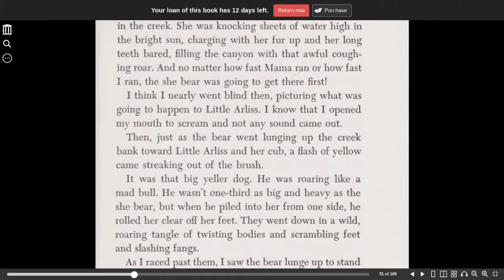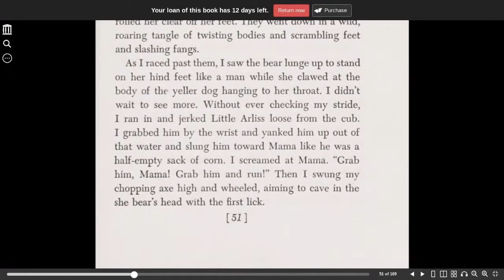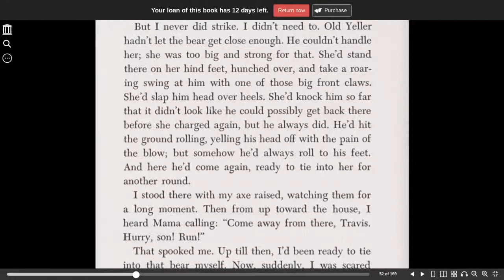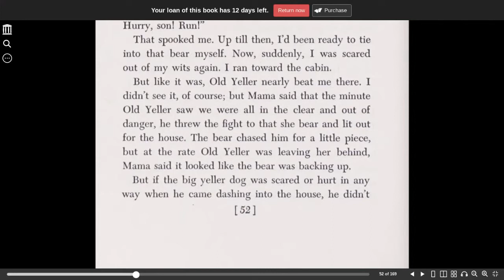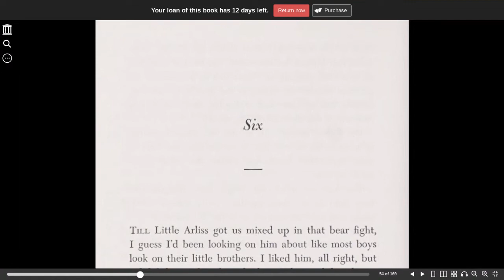Old Yeller chapter 5 part 2 | Fred Gipson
Old Yeller by Fred Gipson

We release at least 1 picture book reading six days a week, a bible chapter on Sunday and Wednesday, and a chapter book once or twice a month.